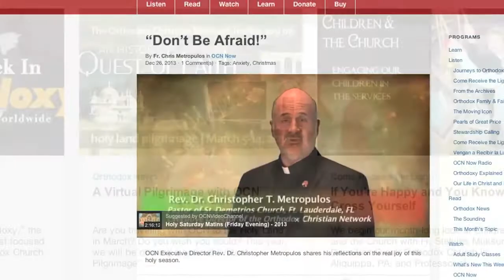This Week in Orthodoxy Episode Eight 4/4/2014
Welcome to "This Week in Orthodoxy," the world's only online video newscast focused on events in the life of the Orthodox Church.

Vandalism at a Sacred Site in Constantinople
CC: Transforming Lives through Clean and Safe Water
Syrian Bishop Speaks at Hellenic College/Holy Cross
Metropolitan Philip Buried at Antiochian Village
News from OCN